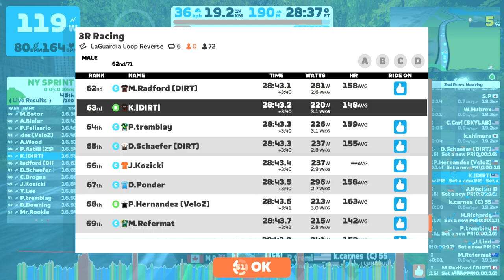Zwift - Race: 3R Racing (B) on LaGuardia Loop Reverse in New York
Category Enforcement will prevent Zwifters from entering a category they are not eligible for. Our goal is to increase fairness in racing.

- Zwift checks a racer's past performance using VO2 max and FTP to determine their race category.
- Racers can join a category at or above their category. For example, if you are "C" category, you can race in C, B, or A category. You can not race in the D category.